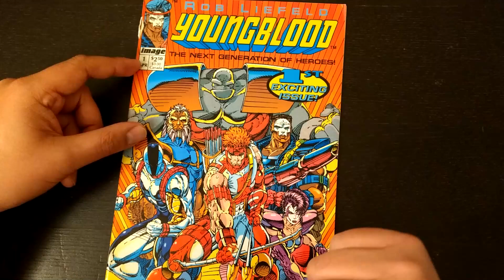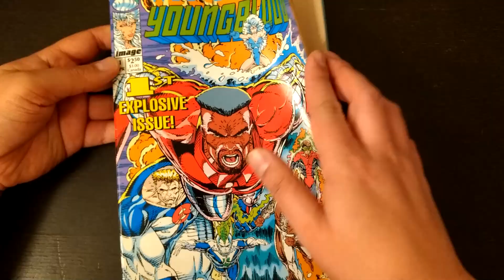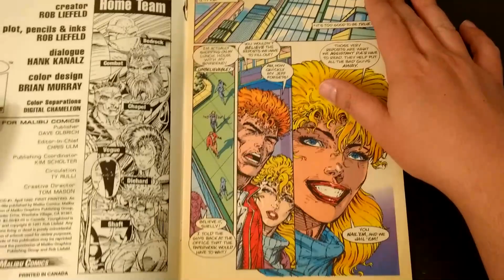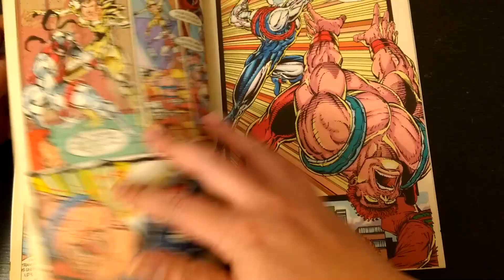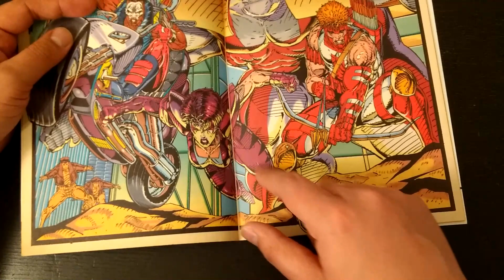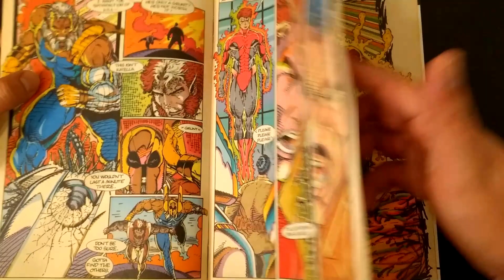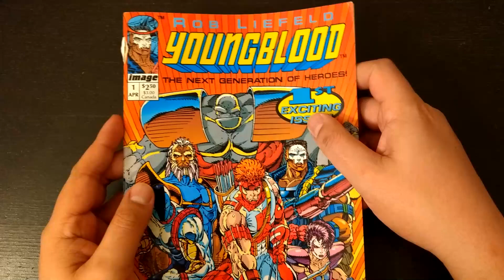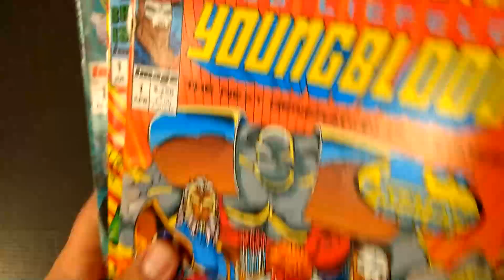IMAGE COMICS REVISITED - Youngblood #1 [WHAT IS GOING ON? WHY IS EVERYONE FLOATING?]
Youngblood #1
Rob Liefeld

This new series involves me going over the the first issues of Image Comics. The Image Revolution had an enormous effect on the American Comic book industry in the early 90's. The improvement of artist rights and appreciation that arose from this time period are still felt today. The stories created though. not so much.